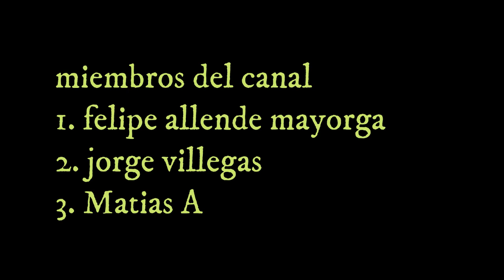EL CLUB QUE CAMBIA TU VIDA NO VEAS ESTE VIDEO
EN ALEMANIA EXISTE UN CLUB SECRETO ES UNA HAVITACION QUE SE ENCUENTRA EN UN PATIO TRASERO DE LOS CALLEJONES DE ESTA CIUDAD DE ALEMANIA COBRAN ALAS PERSONAS 30MIL EUROS POR INGRESAR PERO ADEMAS ALAS PERSONAS SE LE SOLICITAN REQUISITOS BASTANTE EXTRAÑOS COMO POR EJEMPLO PERMANESER EN EL SITIO 4 SEMANAS SIN PODER SALIR NO SE PERMITEN LLEVAR OBJETOS RELIJIOSOS PERO LO MAS EXTRAÑO ESQUE CUANDO LAS PERSONAS QUE EN SU MAYORIA SALEN DE ESTA HABITACION Y VULVEN CON SUS FAMILIAS SUS HIJOS Y ESPOSAS NOTAN EL COMPORTAMIENTO MUY RARO DE LA PERSONA YAQUE SE QUEDAN PARALIZADOS SIN PARPADEAR PORQUE SERA QUE ESTE CLUB CAMBIA TANTO ALAS PERSONAS QUE SERA LOQUE OCULTA. TEORIA SOBRE ESTE SITIO DE ALEMANIA HAY MUCHAS SE DICE QUE SE HASEN COSAS HORRIBLES ALLI OTROS DICEN QUE ES UNA SECTA PERO LA REALIDAD ESQUE NUNCA SE SABRA QUE ES LOQUE PASA ALLI ADENTRO LOQUE SI ES VERDAD ESQUE LAS PERSONAS SE VUELVEN COMPLETAMENTE LOCAS POR ENTRAR AH ESTE LUGAR